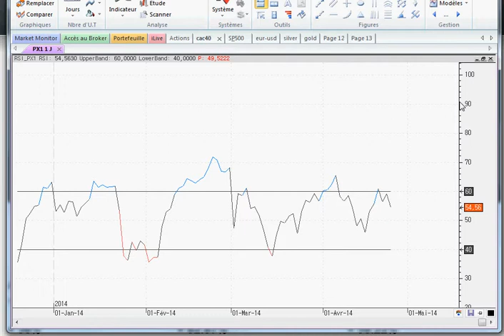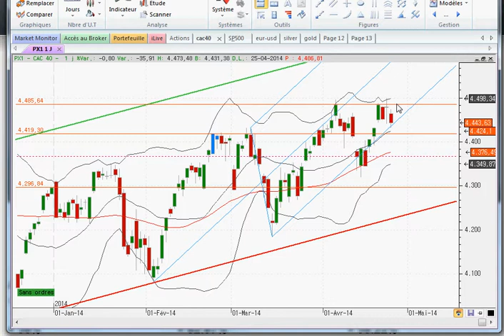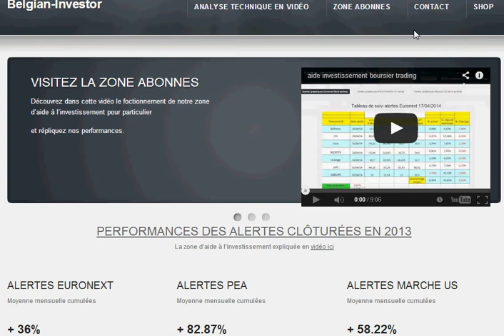analyse technique cac40 pour 28 04 14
perspective pour l'indice CAC40 par leclerc Ludovic pour belgian-investor.be